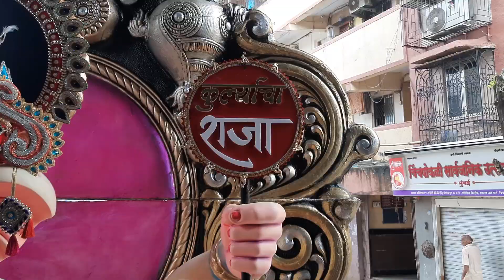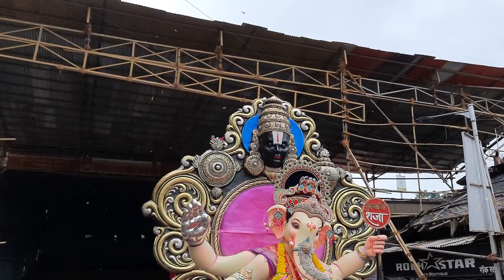KURLA CHA RAJA AAGMAN SOHALA 2022 | संपुर्ण भव्य आगमन सोहळा लेझिम आणि ढोलासंगत बाप्पा आला वाजत गाजत